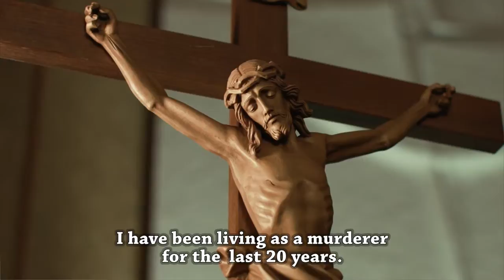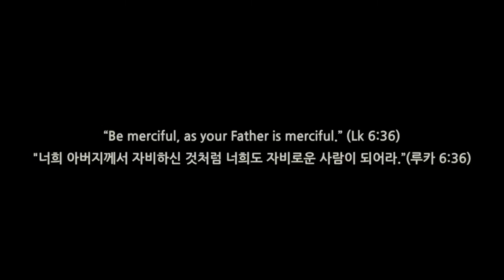The Confession Best Short film of International Catholic Film Festival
Het Sacrament Verzoening